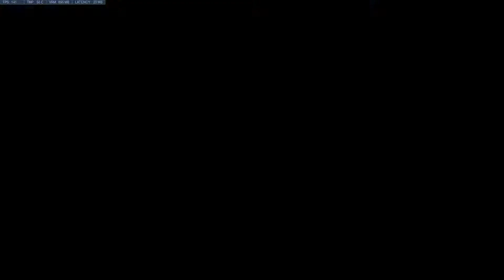Lijiang Tower - Lúcio (SCRIM)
Roelaboela plays Flex support for team re-AnimAted.